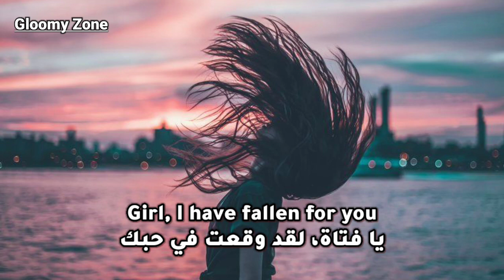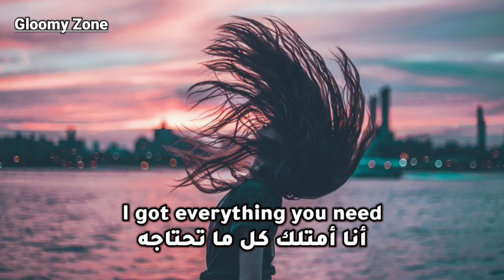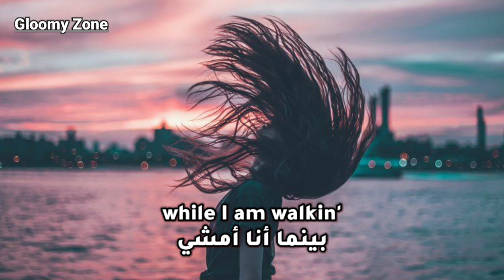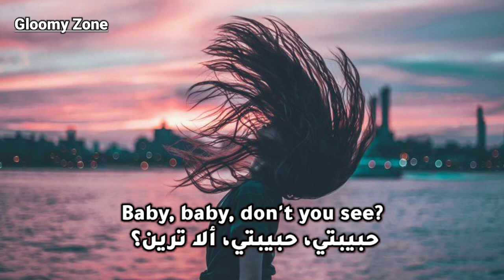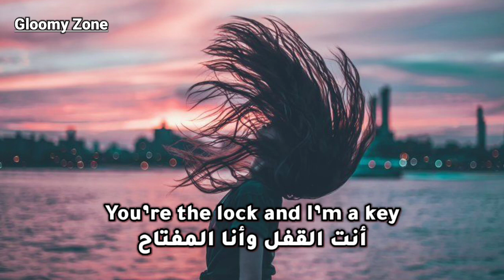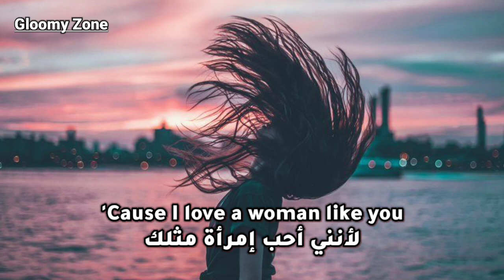LSD - Genius (Lyrics) ft. Sia, Diplo, Labrinth مترجمة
Lyrics :

[Intro: Sia]
Labrinth

Baby, baby don't you see-e-e
I got everything you ne-e-ed

A ge-ge-ge-ge-ge-ge-genius
A ge-ge-ge-ge-ge-ge-genius
A ge-ge-ge-ge-ge-ge-genius
A ge-ge-ge-ge-ge-ge-genius

[Bridge: Diplo]
Sia

Oh!

A ge-ge-ge-ge-ge-ge-genius
A ge-ge-ge-ge-ge-ge-genius
A ge-ge-ge-ge-ge-ge-genius
A ge-ge-ge-ge-ge-ge-genius

[Bridge: Sia]
Oh, my God
Dot the I’s and cross the T-e-e-'es
You’re the lock and I’m the key-e-e

[Outro: Labrinth & Sia]
Cause I love a woman like you (oh, oh, oh)

Sia genius lyrics video ft diplo,labrinth & lsd مترجمة
Sia genius مترجمة
Genius sia مترجمة